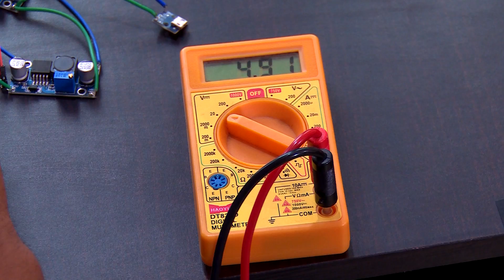Dell empowers entrepreneurs: Thinkerbell Labs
Thinkerbell Labs - Project Mudra, an ed-tech startup aims to address the gap in Braille literacy among the visually impaired with their product Annie. See how they do it and how Dell powers their journey. to know more.